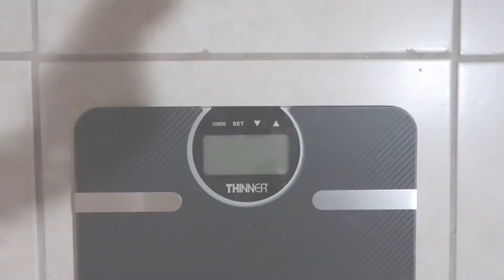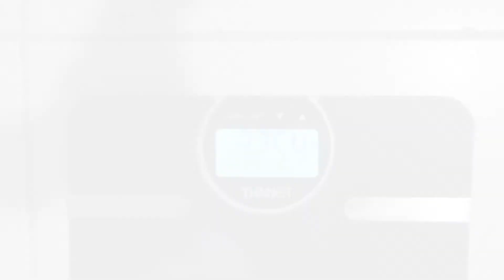Weekly Weigh In, Back and Shoulder Workout Circuit and a New Eating Challenge.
It's weigh in day!  Let's take a look at some back and shoulder exercises.  Also, it's time for a new eating challenge!

Starting Weights:  Josh-330lbs  Zach-186lbs

Week 15:  Josh-???  Zach-???

How are you doing with your healthy changes?  Let us know!